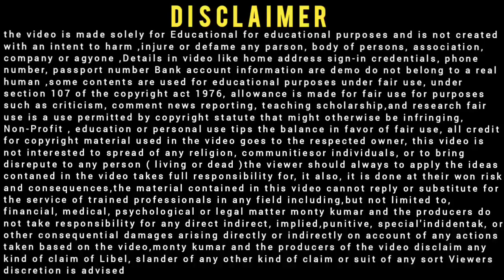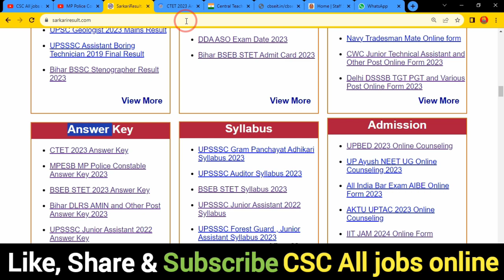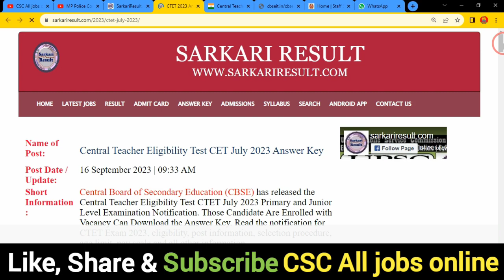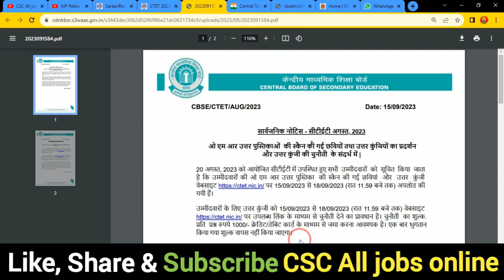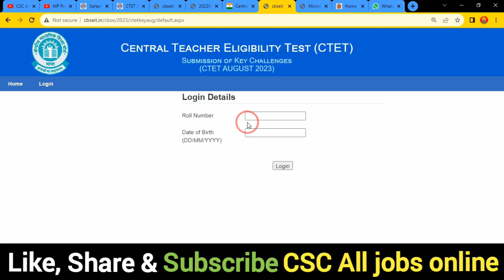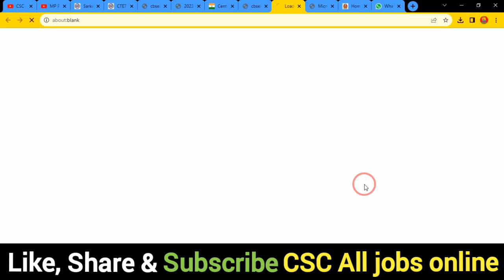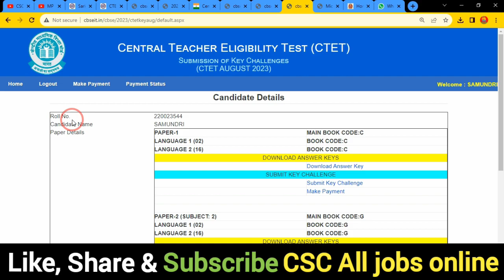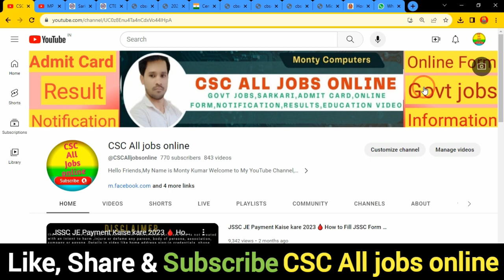CTET Answer Key 2023 Download Kaise Kare 🔥Download CTET 2023 Answer Key🔥CTET OMR Sheet 2023 Download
In this Video we discu CTET Answer Key 2023 Download Kaise Kare 🔥Download CTET 2023 Answer Key🔥CTET OMR Sheet 2023 Download

Dosto,👉is video me Maine aapko CTET Answer Key 2023 Download Kaise Kare ke bare me jise dekhkar aap log is Bharti k bare me Puri jaankari step by step jaan payenge, i hope ye jaankari aapke liya faydemand rahegi so do watch full video

.Thnx. you.